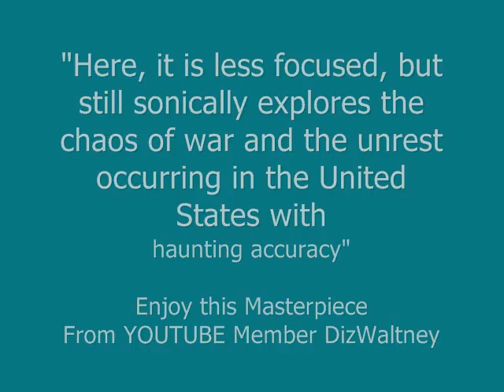jimi hendrix AMERICAN WOMAN LIVE !! rare AWESOME VIDEO formerly unreleased and , and unknown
^ State everything you don't own and put who does own it.

-or-